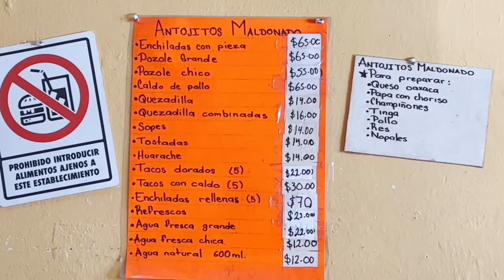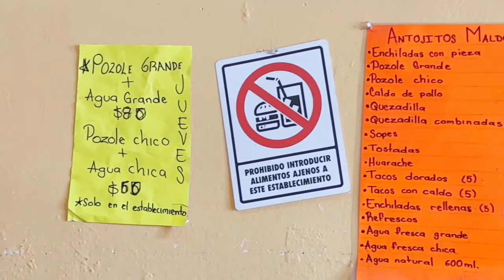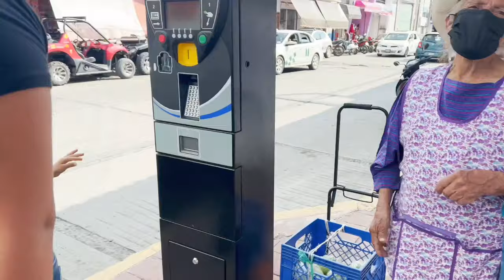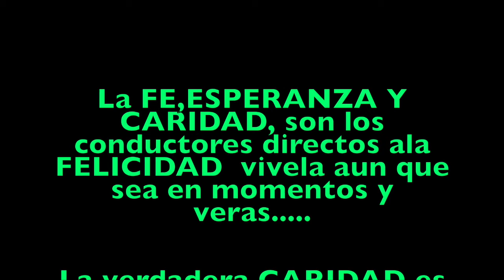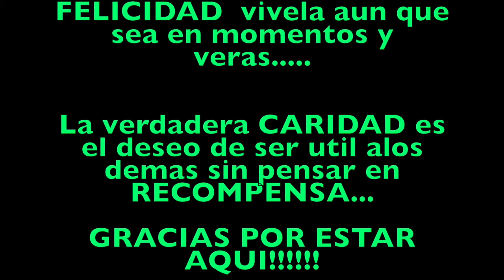VLOG#385 ME SUBI A CORTAR CIRUELAS😋DA SIN ESPERES RECOMPENSA🙏FUIMOS ATEJUPILCO 🇲🇽